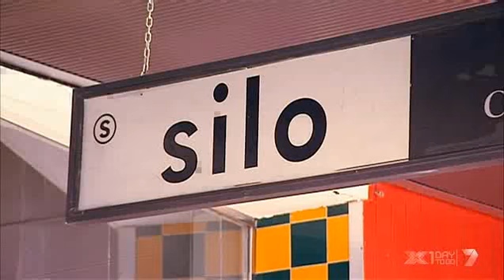Sydney Weekender at QT Canberra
Sydney Weekender  at QT Canberra July 2014.